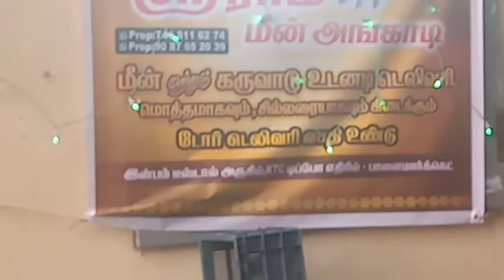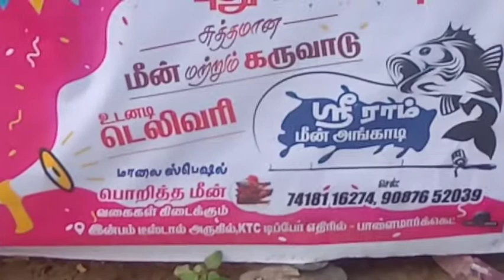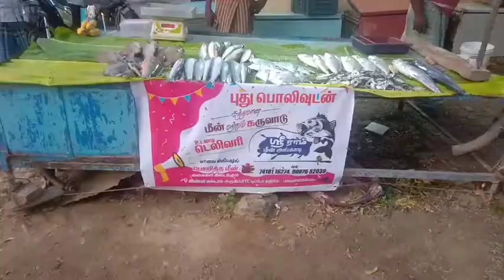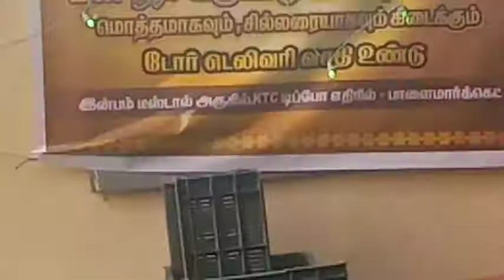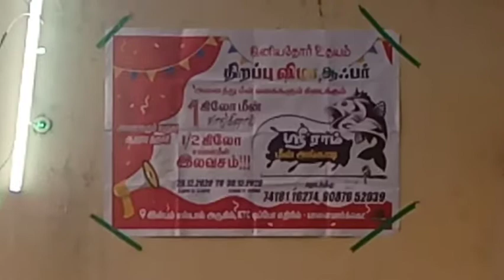நெல்லை, பாளை, மார்க்கெட்டில் ஸ்ரீராம் மீன் அங்காடி திறப்பு விழா